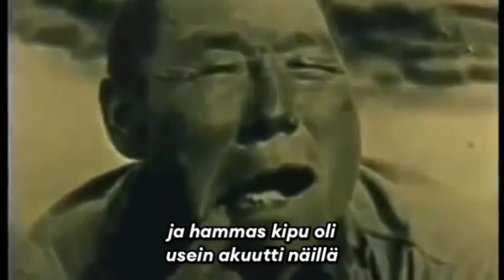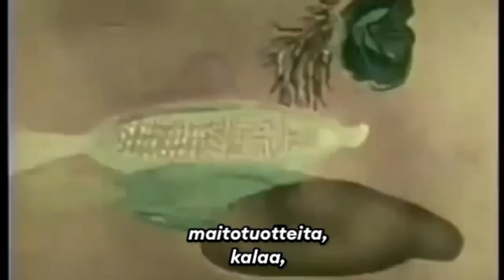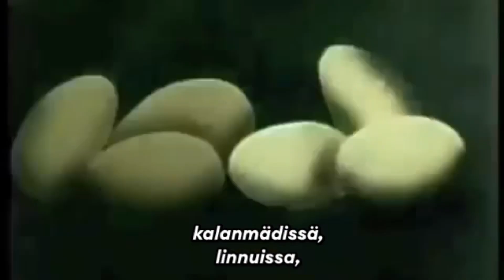Weston A Price - Vanha dokumentti alkuperäiskansojen ravitsemuksesta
Weston A. Price oli amerikkalainen hammaslääkäri ja ravitsemustutkija, joka tunnetaan parhaiten työstään alkuperäiskansojen ravitsemuksen ja terveyden parissa 1930-luvulla.

Price keräsi laajan määrän dataa matkoillaan ympäri maailmaa kymmenien heimoyhteisöjen parista eri mantereilla.  Hän tutki eri alkuperäiskansojen ruokavalioita ja terveyttä, dokumentoiden havaintojaan useilla tavoilla.

Dr. Price otti noin 15 000 valokuvaa ja 4 000 diakuvaa ja videota, mikä oli aikanaan erittäin kattava dokumentaatio. Hän kirjoitti yksityiskohtaisia narratiivisia raportteja havainnoistaan ja analysoi laboratoriossa ruokanäytteitä tutkiakseen niiden ravintoainepitoisuuksia.

Näitä tietoja hän käytti kirjassaan "Nutrition and Physical Degeneration", joka julkaistiin vuonna 1939, ja joka on edelleen merkittävä lähde ravitsemustutkimuksessa. Price toteutti tutkimuksensa aikana, jolloin maailmasta löytyi vielä paljon heimoja, jotka ylläpitivät perinteistä ruokavaliotaan.

Tässä lyhyessä dokumenttielokuvassa esitellään Weston A Pricen työtä ja havaintoja alkuperäiskansojen ravitsemuksesta eri mantereilla. Elokuva laittaa miettimään omaa suhdettamme ravintoomme ja sen vaikutuksia terveyteemme.